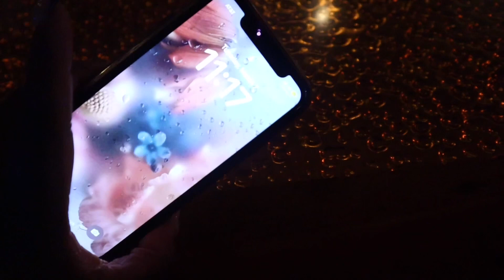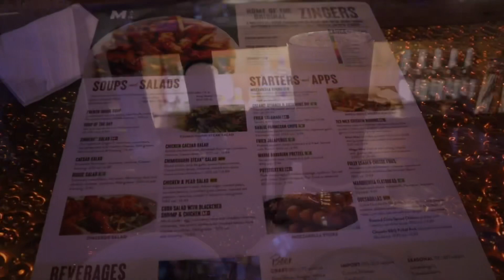Mental Health Technician | Psychiatric Technician Day In The Life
Hey guys! I just want to show you what a typical day looks like for me.